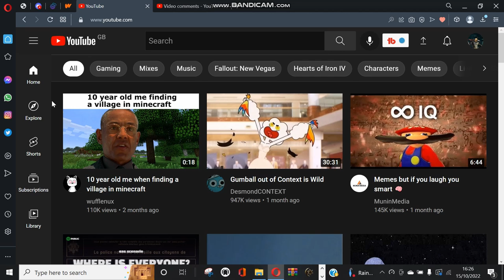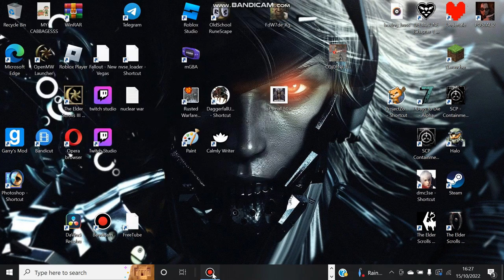Postal 2 is Genius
HAPPY 100 UPLOADS :D My number of uploads is now more than the number of organs I own (:

hello Postal enjoyers, watch me enjoy Postal. I hope this video is enjoyable ^^  I wanted to upload as soon as I could, so I crammed editing by staying up late. I'll catch up on that sleep tomorrow lol.

Please join my discord :)) it's a really fun server, but sadly not too active right now, but if you join, you can help me make my new videos, send memes and contribute ideas for events and stuff here.
look in the comments for more information.
I'll try and add more of that in future uploads.